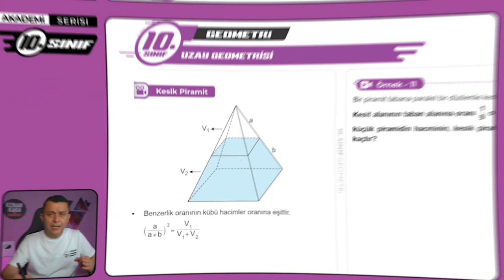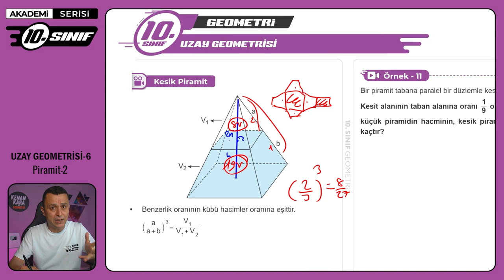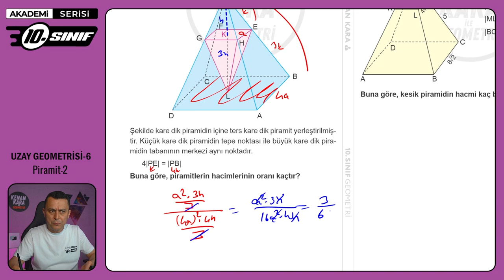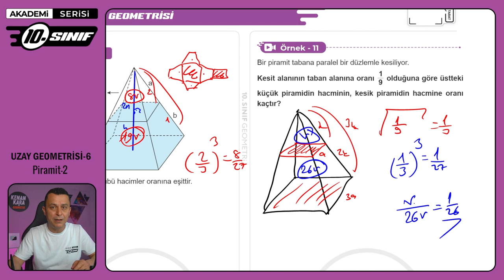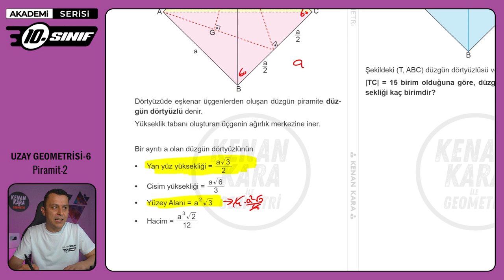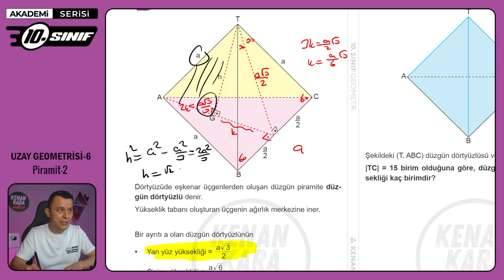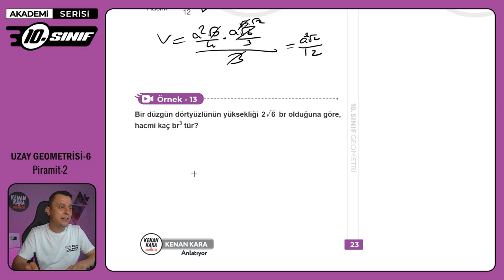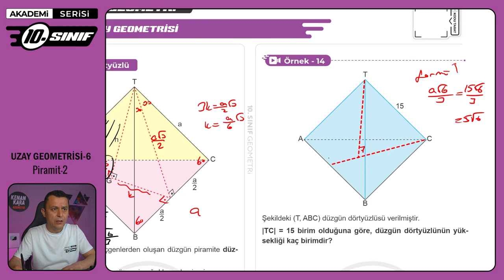UZAY GEOMETRİSİ-6 | Piramit-2 | 10.Sınıf Konu Anlatımı | Akademi Serisi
10. sınıf Matematik dersinde Uzay Geometrisi konusundaki Piramit kısmının anlatımı